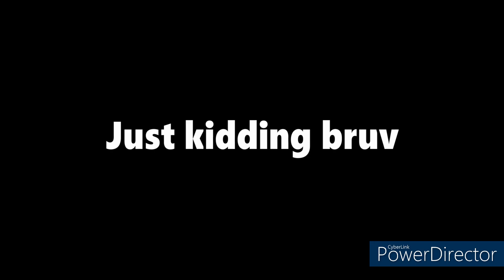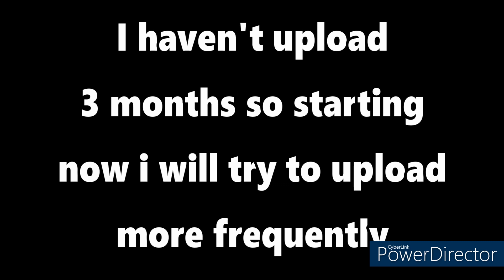Roblox Bedwars 2nd Anniversary